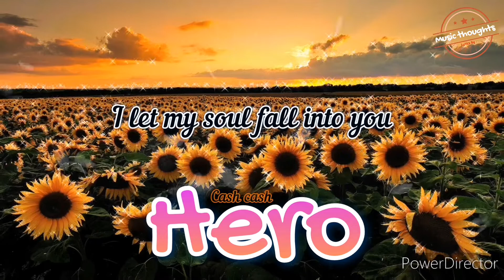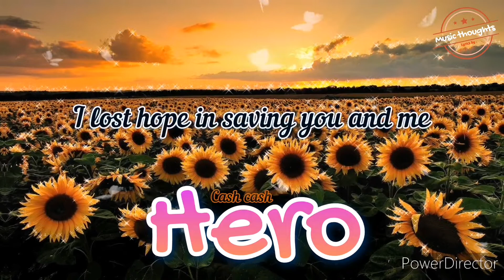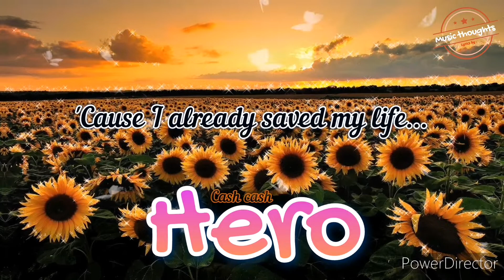HERO by Cash Cash || song lyrics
HERO
by: cash cash

[ REPEAT ADLIB ]

Message us your request song 🎶